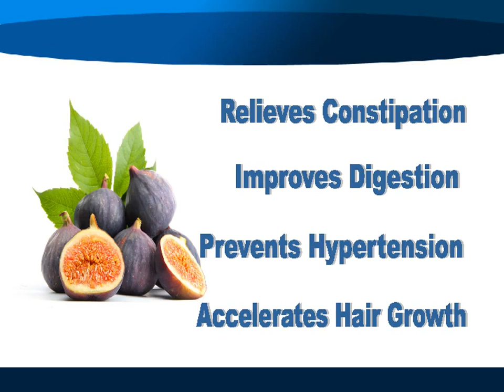12 Must Know Benefits of FIG FRUIT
Know the 12 Health Benefits of having FIG FRUIT in your Diet.